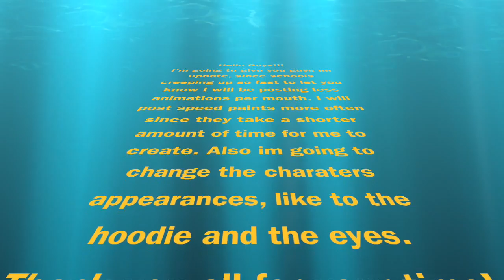Status Update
Gonna do some big changes to the characters and might be posting less animations often! I will try to do 1 video each week though!
Cya there XD